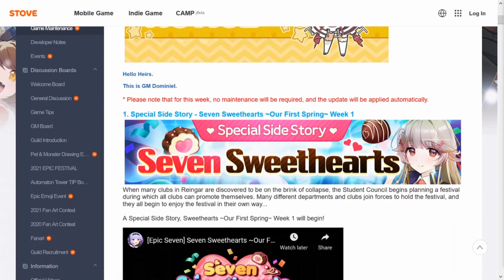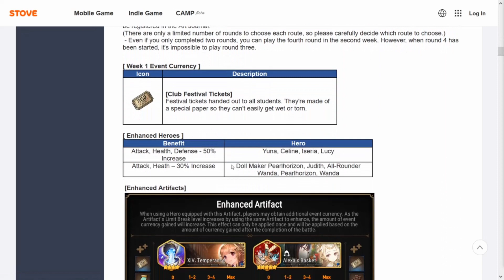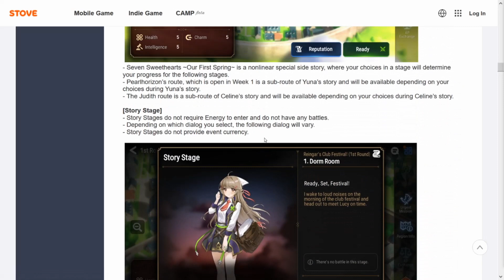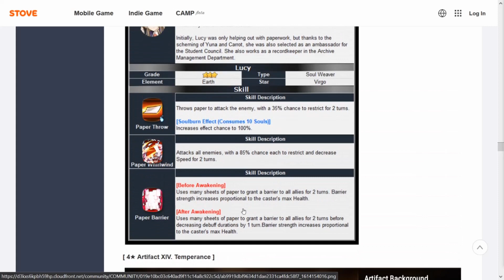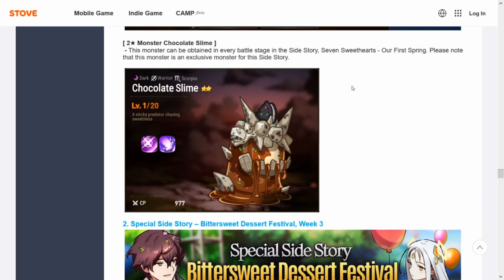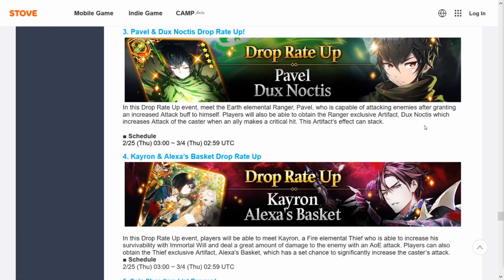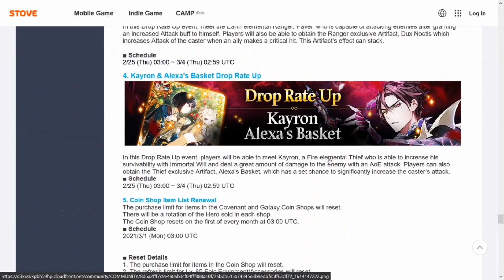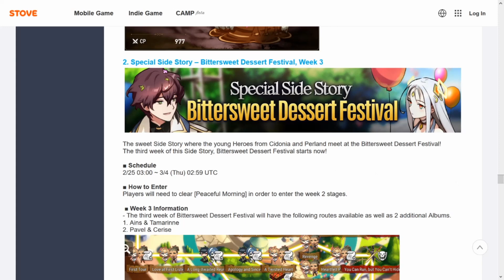Epic Seven: NEW Seven Sweethearts Side Story, FREE Unequip, and LUCY! [Update 2/25/2021]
Join me in this Epic Seven video as we take a quick look at this weeks update with a BRAND NEW SIDESTORY AND NEW UNIT, LUCY!

Intro 00:00
Seven Sweetheart Sidestory 00:19
Lucy 03:45
Bittersweet Festival 05:17
Rate-up Units 05:52
Free Unequip 08:24
Outro 09:01

LIKE THE CHANNEL?  SUPPORT WITH A CUP OF COFFEE BELOW!